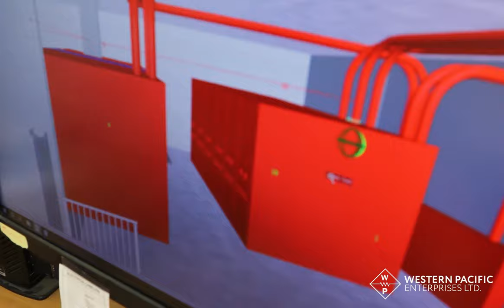Western Pacific Enterprises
Since its inception in 1973, Western Pacific Enterprises (WPE) has successfully completed many electrical construction projects for commercial, industrial and utility clients throughout Western Canada. Innovation and an enthusiasm for challenging projects have made WPE one of British Columbia’s (BC) largest electrical contractors.

WPE was established by Ernie Moore and Dieter Fettback in 1973 after decades of building many major industrial projects in BC through the ’60s & ’70s. The company transitioned to the second generation of sons in the ’90s, managed by David, Ron, and Wayne Fettback, along with Hal Moore.

WPE serves all aspects of the electrical industry, except Transmission construction. They have built some of the most prominent fixtures of Vancouver and western Canada. Projects such as BC Place Arena, the Convention Centre and the entire Skytrain System are a few examples.